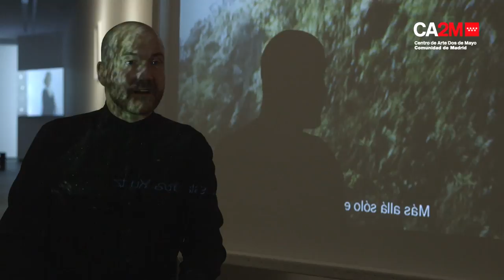BORRADOR PARA UNA EXPOSICIÓN SIN TÍTULO (Cap.II). Cabello/Carceller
Esta exposición es la primera revisión retrospectiva de su trayectoria, que permite situar sus últimos proyectos dentro de un contexto que arranca en las Guerras Culturales de finales de los ochenta hasta las revueltas sociales contra el regreso al orden neoliberal de los últimos años.

Comisariada por Manuel Segade, es una muestra antológica co-producida con el museo MARCO de Vigo de las artistas Cabello/Carceller.

DRAFT FOR AN EXPOSURE WITHOUT TITLE (Chap. II). Hair / Carceller.

This exhibition is the first retrospective review of his career, which allows him to situate his latest projects within a context that started in the Cultural Wars of the late eighties until the social revolts against the return to the neoliberal order of recent years.

Curated by Manuel Segade, it is an anthological exhibition co-produced with the MARCO museum of Vigo by the artists Cabello / Carceller.